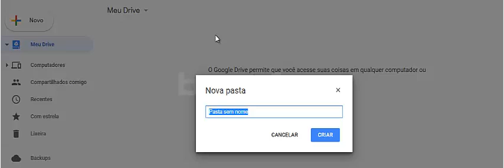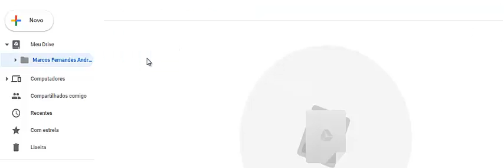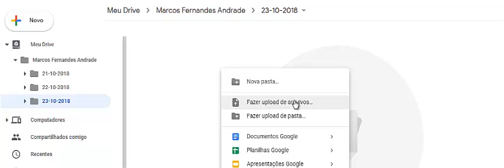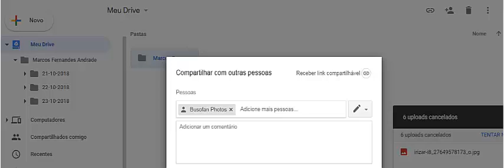Tutorial Google Drive PC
Como enviar suas fotografias para serem publicadas na página Busofan!!

Busofan - A Busologia vista sob um novo ângulo

Fotos, vídeos, informações, promoções, sorteios e muito mais.

Envie também seus vídeos para que publiquemos no canal.